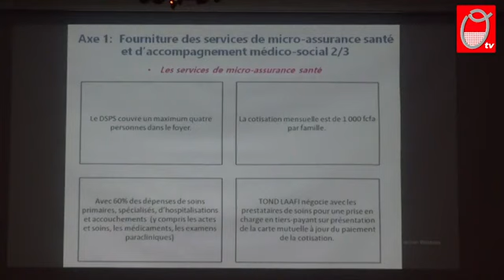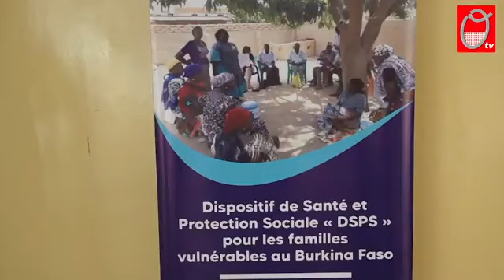Burkina Faso : présentation du dispositif de protection sociale TOND LAAFI appuyé par ATIA